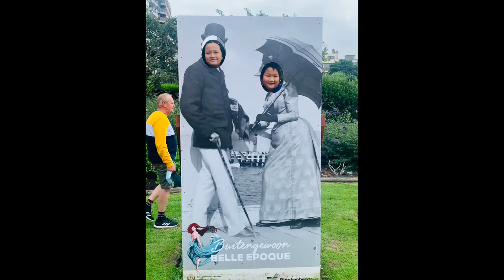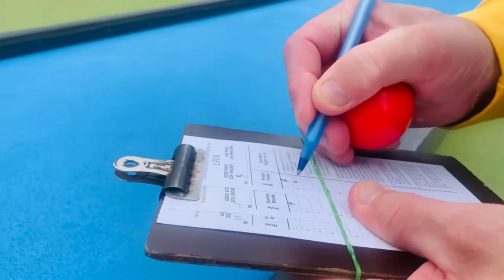Different Style of Playing Billiard/Golf in Belgium | Blankenberge, Belgium 2021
Amusement park in Blankenberge, Belgium.
A good place to walk around and play with its amenities.